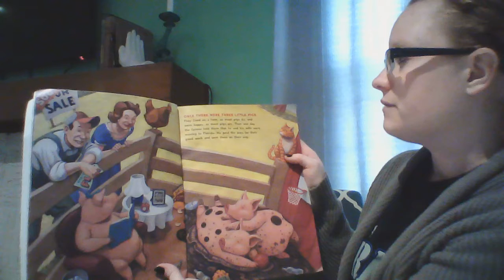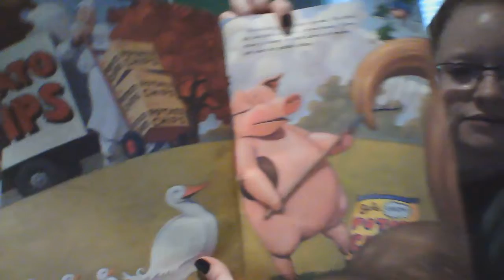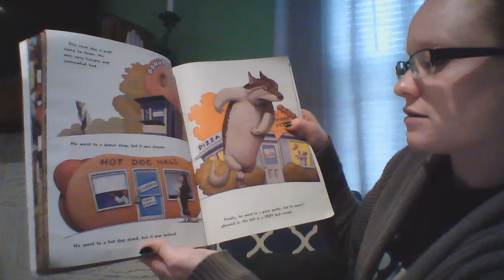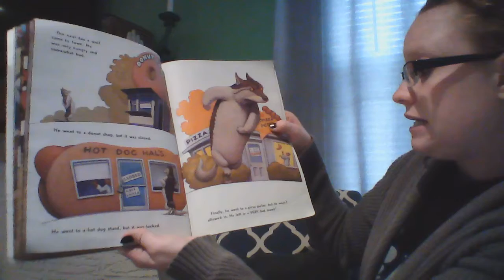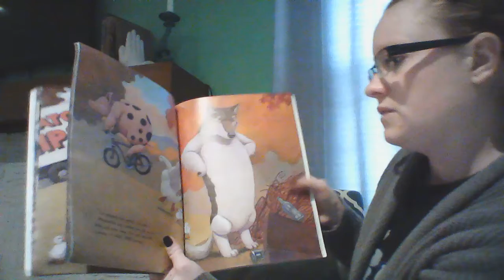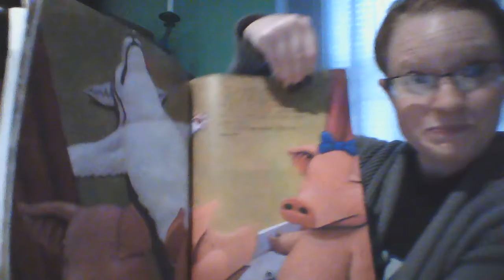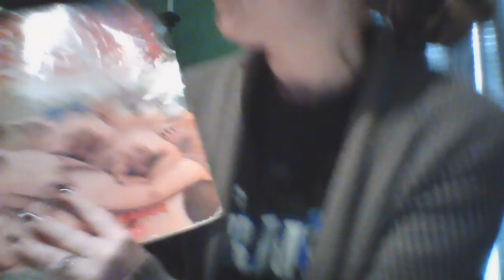The Three Little Pigs and The Somewhat Bad Wolf